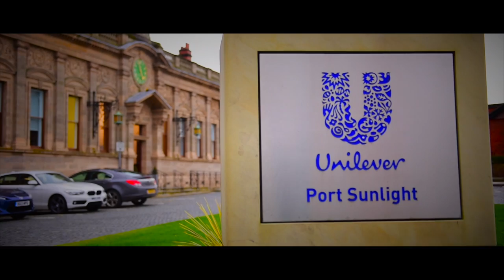Wirral Well Made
Welcome to Wirral – a place at the heart of a thriving City Region and with a proud pioneering history.

We’re making a new place – and we’re looking for a strategic investment and development partner to help us deliver our £1 billion vision.

For more information about Wirral Growth Company and our £1 billion investment opportunity visit wirralwellmade.com.